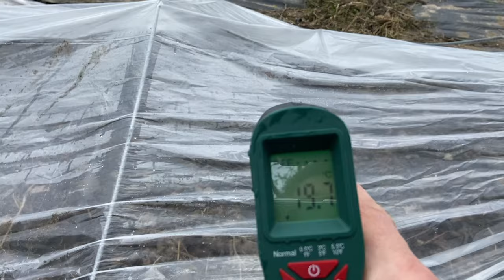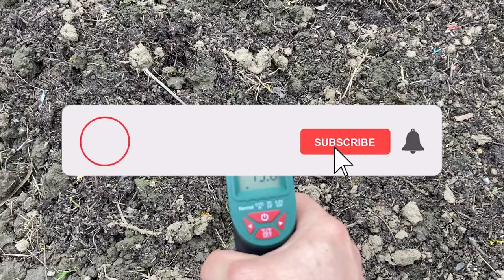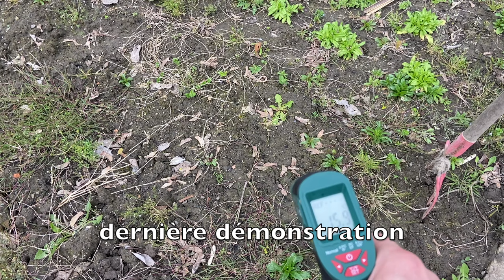comment réussir ses semis en pleine terre à tous les coups! Le thermomètre de surface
une aide à la décision pour vos semis et un allié précieux au jardin ,je vous explique tout sur l'utilisation du thermomètre de surface!